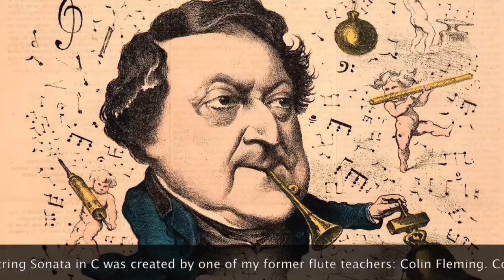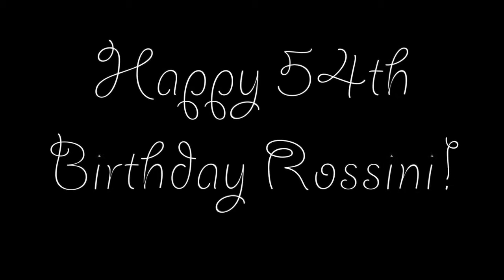Happy 54th Birthday Rossini!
It's LEAP DAY! And Rossini is a LEAPLING - born on the 29th of February 1792 - making him 54 years old today! I made a one-man-flute-choir video of his "fiddly-but-fun" last movement of his String Sonata in C!